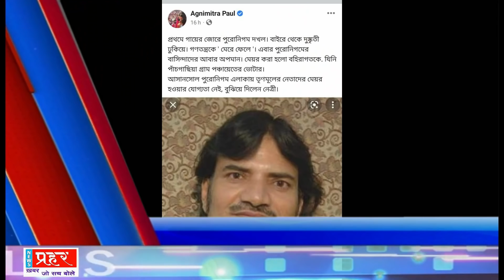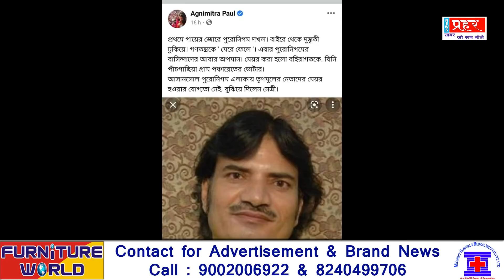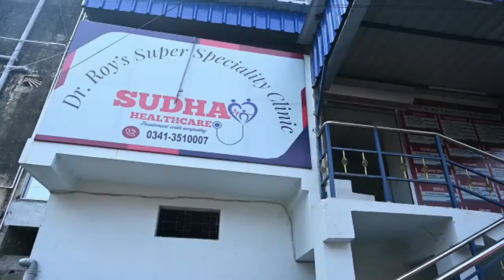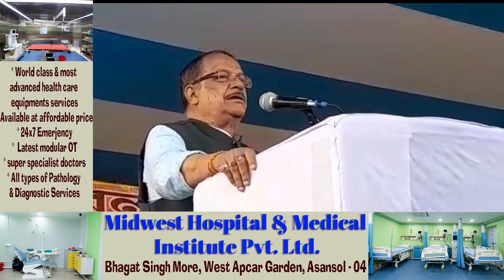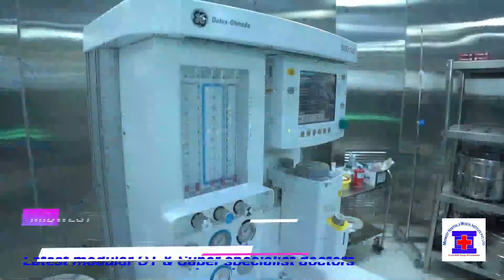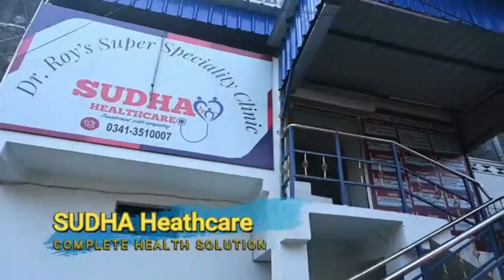Agnimitra Paul Vs V Shivdasan Dasu on Mayor Post / What did Ashok Rudra in Burnpur ?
1--- बाराबनी के विधायक विधान उपाध्याय को आसनसोल नगर निगम का मेयर बनाये जाने पर बीजेपी विधायक अग्निमित्रा पाल ने मुख्यमंत्री ममता बनर्जी से पूछा सवाल, क्यों बनाया बाहरी को मेयर

2-- तृणमूल पार्षद वसीमूल हक को क्यों बनाया गया डिप्टी मेयर , इसका जवाब क्या है

3-- अशोक रुद्र को नगर निगम में फिलहाल नहीं मिला कोई पद, फिर भी बर्नपुर टाउन में जुलूस निकालकर जिताने के लिए लोगों को कहा धन्यवाद

4- आसनसोल में शुरू हुआ सबला मेला, कानून मंत्री मलय घटक ने किया उद्घाटन